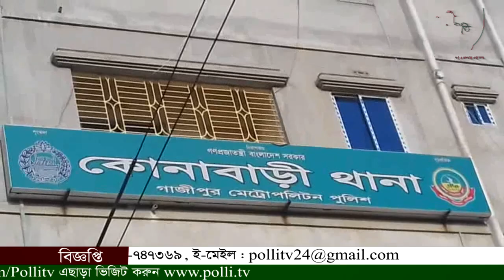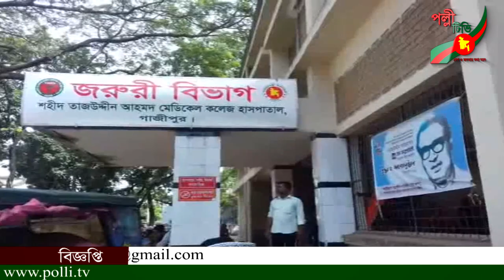উল্লাপাড়ায় কিশোরীকে ধর্ষণের চেষ্টার অভিযোগ উঠলে মোটা টাকার বিনিময়ে উভয় পরিবারের আপোস-রফা